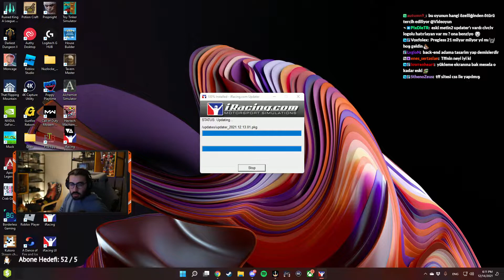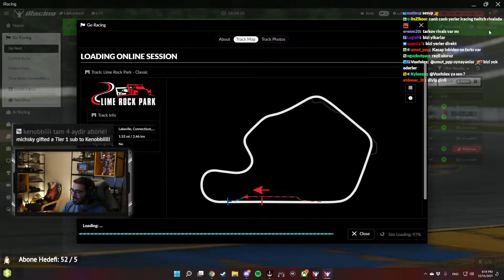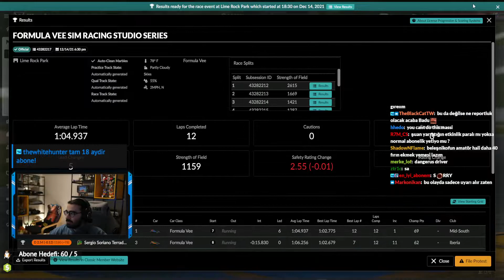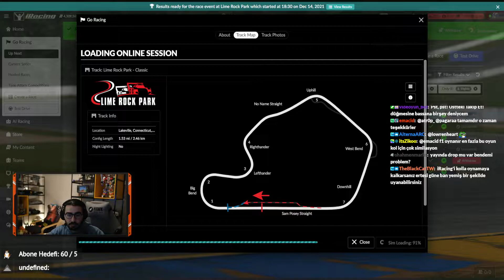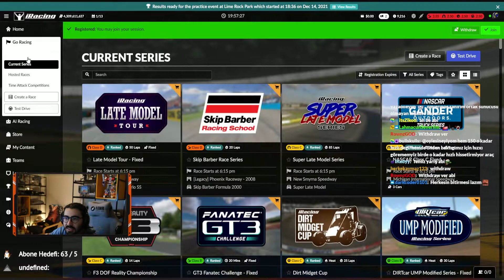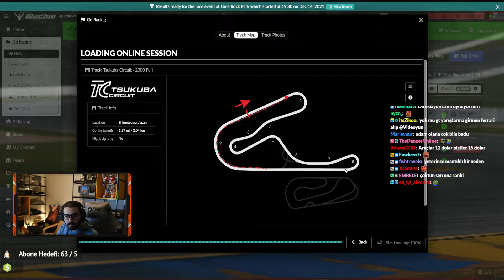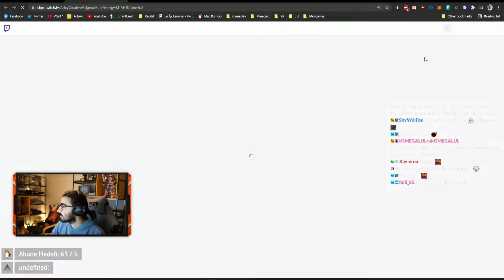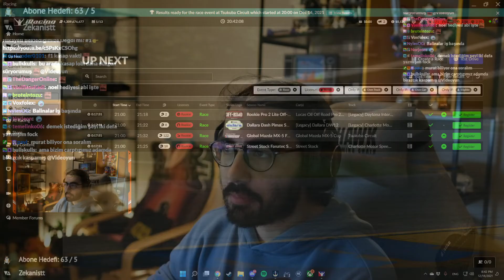Videoyun iRacing oynuyor #5 | 14/12/2021